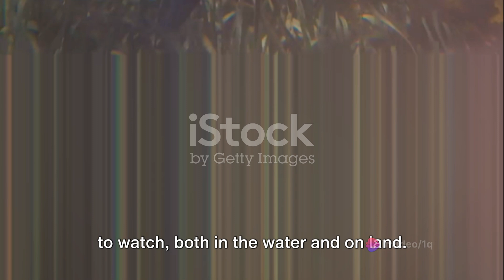SEA LIONS : The Amazing Videographer Of The Ocean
"Sea Lions: The Amazing Videographers of the Ocean" showcases the playful and curious nature of these marine mammals. 🌊📹 Explore their underwater acrobatics and their role as ambassadors of the sea. Dive into the world of sea lions and their captivating videos!